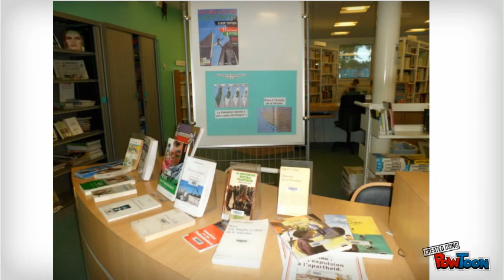CDI Lycée PMF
Présentation du centre de documentation du Lycée Pierre Mendès France de la Roche sur Yon-- Created using PowToon -- Free sign up . Make your own animated videos and animated presentations for free.  PowToon is a free tool that allows you to develop cool animated clips and animated presentations for your website, office meeting, sales pitch, nonprofit fundraiser, product launch, video resume, or anything else you could use an animated explainer video. PowToon's animation templates help you create animated presentations and animated explainer videos from scratch.  Anyone can produce awesome animations quickly with PowToon, without the cost or hassle other professional animation services require.